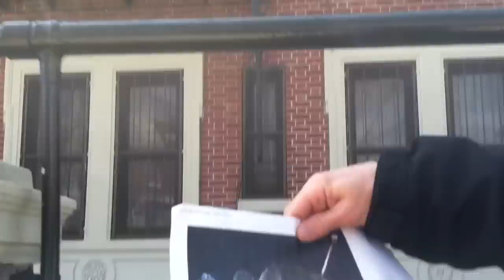MORGELLONS: ART mural shows hair creatures! subliminal or stalking?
Timothytrespas: a targeted individual dying from morgellons disease profile bio genesis torture nano-tech synthetic biology speaks about local art and his experience.
how does the artist have knowledge of morgellons hair creatures?
was this pained or me?
or just some art where i walk each day?

Thank you for your time, attention, and interest.

May the Lord God, the one true living god, The Most High, Yeshua, the son, the lamb, the king of kings, bless us and keep us.